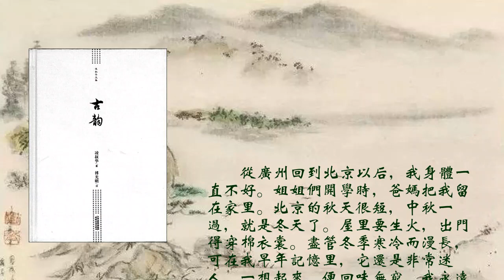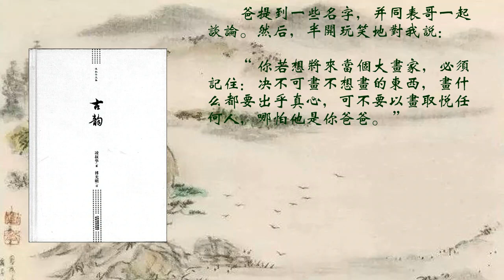第一堂绘画课《古韵》（民国才女凌叔华风靡了欧洲半个世纪的小说）环佩叮当